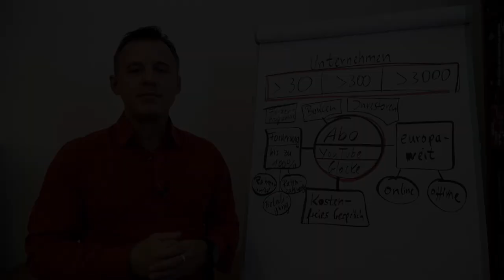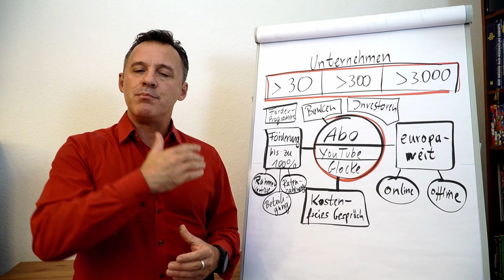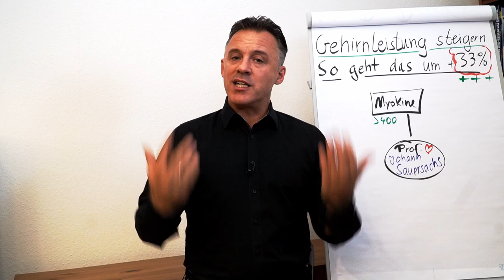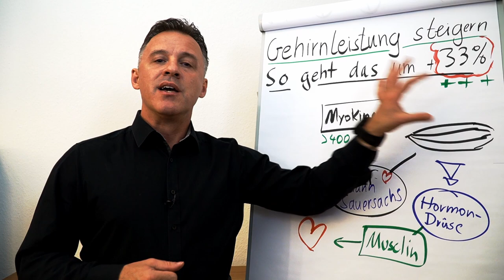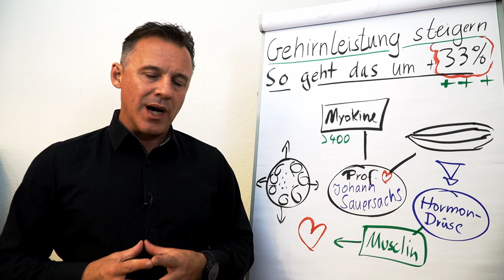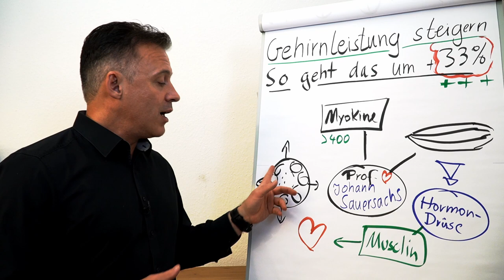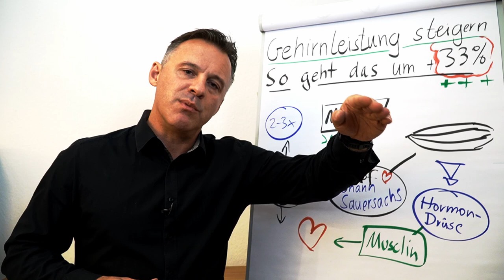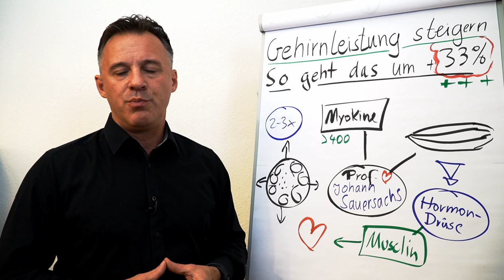Gehirnleistung auf Knopfdruck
Als Unternehmer bist du ständig gefordert, Höchstleistungen zu bringen. Aber wusstest du, dass du deine Gehirnleistung um 33% steigern kannst, indem du Muskelaufbautraining machst? In diesem Video zeige ich dir, wie das geht.

🎥 Hier sind die Vorteile:

▶ Mehr Konzentration und Fokus
▶ Verbesserte Problemlösungsfähigkeit
▶ Schnelles Lernen
▶ Kreativeres Denken
▶ Geringeres Stresslevel

🎥 Dieses Video ist perfekt für dich, wenn du:

▶ Deine Leistung als Unternehmer steigern willst
▶ Gesund und fit bleiben willst
▶ Dein Leben verlängern willst
▶ Starte jetzt mit dem Muskelaufbautraining und profitiere von den Vorteilen!